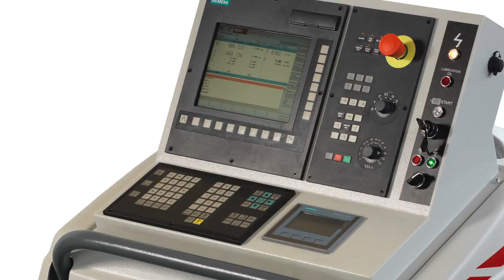F1 S 2500 - SIMASV CNC AUTOINDEX PUNCHING MACHINE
F1 S 2500  CNC AUTOINDEX punching machine Siemens powered